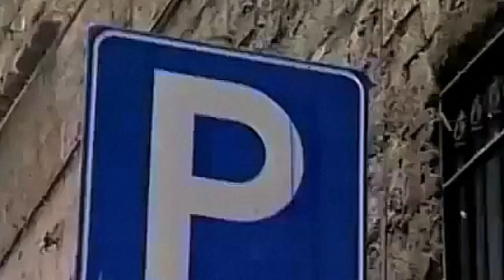Disaster Movie Spectacular: Italy 🇮🇹 [REMAKE] - (Special 5000 Subs)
I apologize for my long absence, unfortunately I'm working and I can't deal with research and editing every day.

However, I wanted to bite the bullet and bring back DMS: Italy to celebrate the 5k milestone, also because it was the first DMS I made on the channel, about 4 years ago.
Thank you all for the wonderful support and for helping me to carry on the "The End of: X" series (it will be back fully operational in the autumn, at the moment I can't fully dedicate myself to it unfortunately).

Movies:
- The Core (2003)
- Vajont (2001)
- Cold Zone (2017)
- Zombieland: Double Tap (2019)
- World War Z (2013)
- Fast X (2023)
- Angels and Demons (2009)
- Il giovane favoloso [ENG: The fabulous young man) (2014)
- Pompeii: The Last Day (2003)
- The Last Days of Pompeii (1908)
- Apocalypse Pompeii (2014)
- Spider-Man: Far From Home (2019)
- Superman IV: The Quest for Peace (1987)
- Nature Unleashed: Volcano (2005)
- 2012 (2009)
- First Impact (2022)

Documentaries:
- Life After People (PROMO Italy - Colosseum - S2EP1 - Vatican S1EP1) (2009)
- Six Degrees - Could Change the World (2007)
- Venice: The Future of the Planet (2020)
- Gaia, The Living Planet - Vesuvius Eruption - Simulation (Video: 2015)
- The Deadliest Eruptions In History | Mega Disaster | Spark (2019)
- The Vajont disaster of 1963 - NatGeo (Video: 2022)

Drone Videos:
By All in 4k: (Rome, Naples, Venice, Florence, Milan)
By Wandering (Rome, Vatican City)
By julian.travel (Pisa)

Musics:
1. 'In The Desert' by @SavfkMusic 🇮🇹 | Epic Instrumental Music (No Copyright) 🎻

4. 🌄 Cinematic Music For Videos - "No Matter What Occurs. I Will find You" by Nikos Spiliotis 🇬🇷